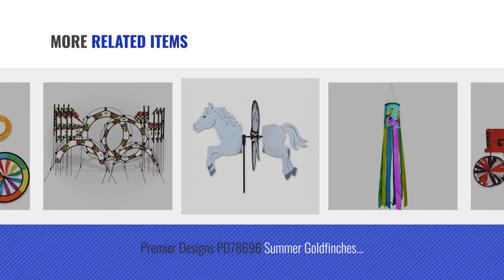Top 10 Premier Designs Toys & Games [2018]: 28 In. Hot Rod Spinner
- New! 2019 Black Friday / Cyber Monday Wind Spinners Deals and Updates.

Black Friday / Cyber Monday 28 In. Hot Rod Spinner by Premier Kites

Black Friday / Cyber Monday Premier Designs PD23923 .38 inch Deck Mount Bracket Display by Premier Designs

Black Friday / Cyber Monday Premier Designs PD21881 Brown Owl Spinner 17" by Premier Designs

Black Friday / Cyber Monday Premier Designs Eastern Blue Jay Spinner by Premier Designs

Black Friday / Cyber Monday Petite Spinner - Bee by Premier Kites

Black Friday / Cyber Monday Premier Designs Red Tractor Spinner by Premier Designs

Black Friday / Cyber Monday Premier Designs PD78696 Summer Goldfinches Windsock by Premier Designs